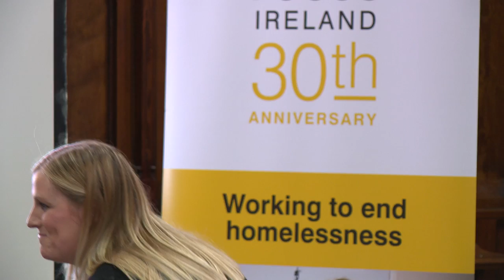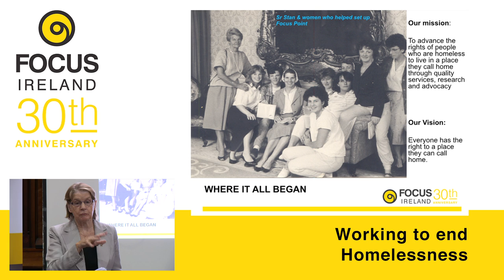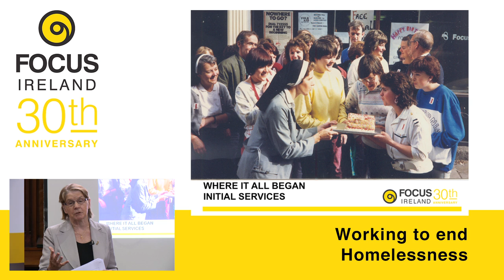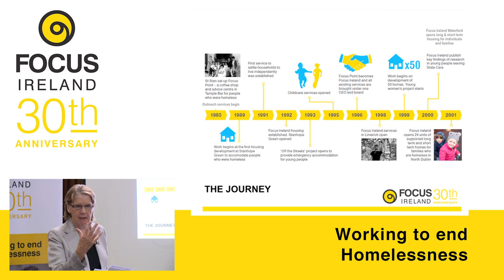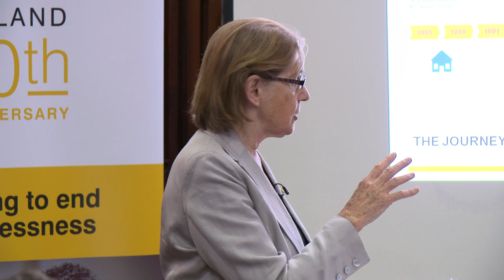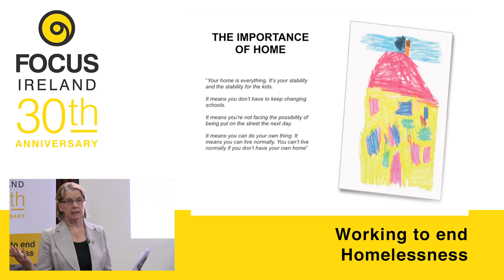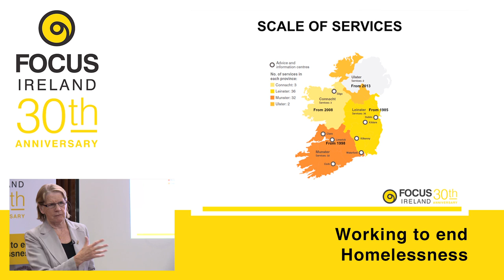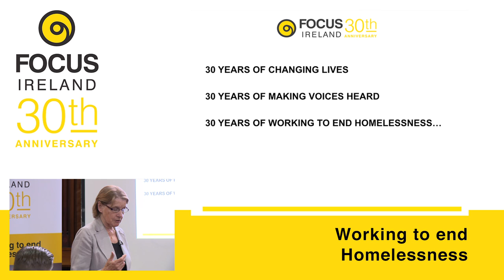Sr. Stanislaus Kennedy's 30th Anniversary Talk - Focus Ireland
On the 14th of May 2015, in the chapel in George's Hill, Dublin, Sister Stanislaus Kennedy talked to the customers, staff and volunteers of Focus Ireland about the history and future of the homeless charity.